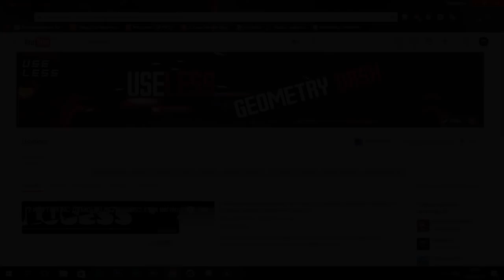КАК ПОЛУЧИТЬ ДОСТИЖЕНИЕ "100000 JUMPED" ЗА 10 МИНУТ В GEOMETRY DASH. БАГ!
Мой ник в Geometry Dash:
➞ DimaNelis
Музыка из видео:
➞ Lockyn – Load
➞ Программы которые участвовали в создании видео:
1) Bandicam (запись материала)
2) Geometry Dash 2.1 (материал)
3) Sony Vegas 13 (обработка видео / звука)
4) Audacity (обработка звука)
5) Cinema 4D (превью)
6) Photoshop CC 2017 (превью)
7) Magic bullet looks (превью)